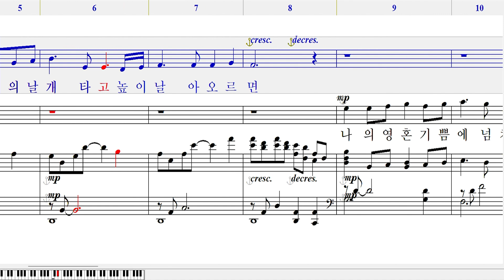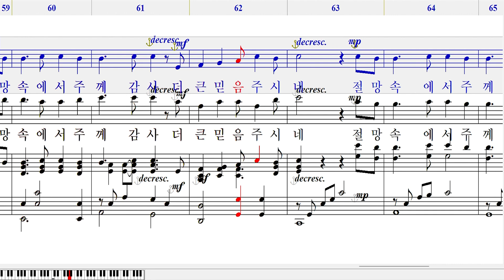절망 속에서도 주께 감사해(소프라노)